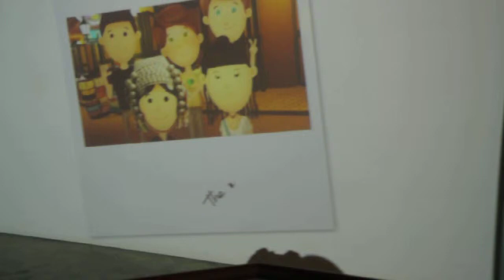นิทรรศ์รัตนโกสินทร์ 20110424 171